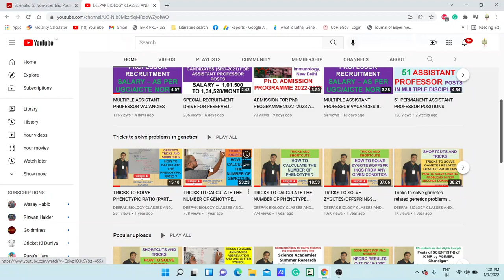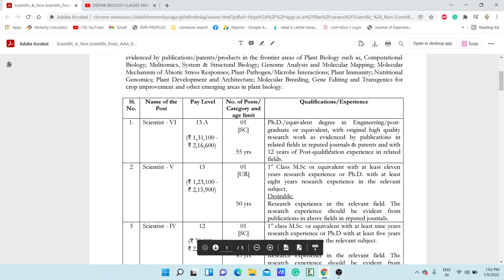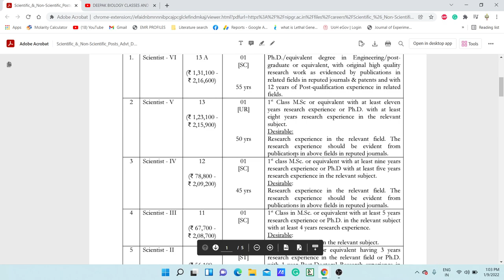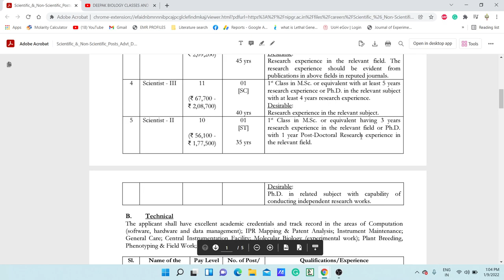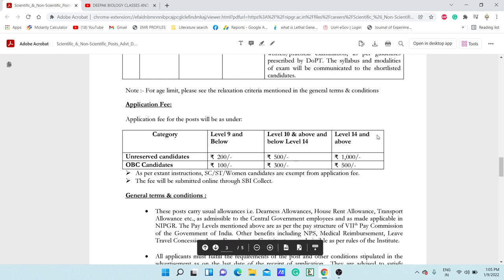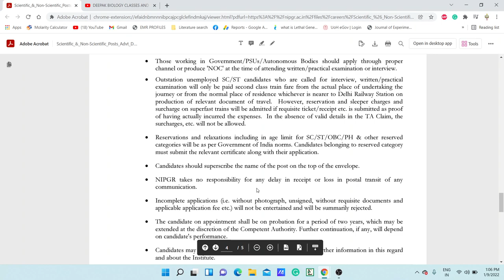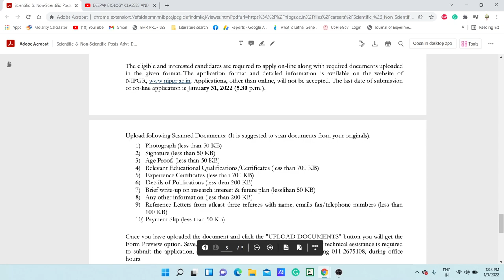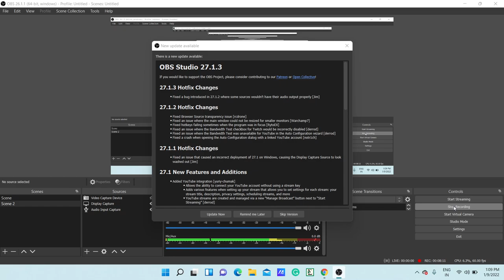Mega Recruitment of Scientific, Technical and Administrative posts in NIPGR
TOPIC: Mega Recruitment of Scientific, Technical and Administrative posts in NIPGR